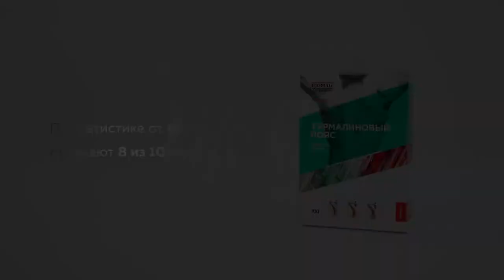LỢI ÍCH CỦA ĐAI ĐÁ NÓNG TOURMALINE CỦA NGA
LỢI ÍCH CỦA ĐAI BỤNG ĐÁ NÓNG TOURMALINE  -MỖI NGÀY 1 LẦN KÉO DÀI TUỔI THỌ
Đai chứa 12 nam châm vĩnh cửu tạo ra từ trường 500 Gauss. Các đặc tính từ tính được bảo toàn trong 7 năm.
Từ trường, các ion âm, bức xạ hồng ngoại sóng dài xuất hiện khi được làm nóng từ cơ thể con người sẽ thâm nhập vào các lớp sâu của da, tiêu diệt các gốc tự do có hại và các chất độc hại khác. Sản phẩm hoạt động mà không cần kết nối với nguồn năng lượng, sạc từ mặt trời hoặc bất kỳ nguồn nhiệt nào.
Các cơ trơn của các cơ quan nội tạng giãn ra, các mạch máu mở rộng, lưu thông máu và lưu thông bạch huyết được cải thiện, hàm lượng oxy trong máu tăng lên, năng lượng tế bào được kích hoạt, công việc của hệ thần kinh được điều hòa. , và các chức năng miễn dịch của tế bào được tăng cường. Nhờ sử dụng đai tourmaline, lưu thông máu được bình thường hóa, các triệu chứng do tiếp xúc với lạnh và ẩm ướt được loại bỏ, loại bỏ sự trì trệ, giảm đau, tăng sức chịu đựng của cơ thể, giảm căng thẳng, cải thiện giấc ngủ, hao mòn khớp giảm, tình trạng căng cơ thuyên giảm, và tác dụng tăng cường sức mạnh chung cho cơ thể. Tiếp xúc đồng thời với một số thành phần hoạt động (từ trường, bức xạ hồng ngoại, ion âm) mang lại hiệu quả chữa bệnh lâu dài ổn định.